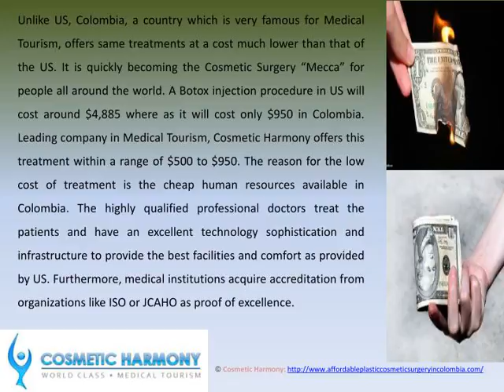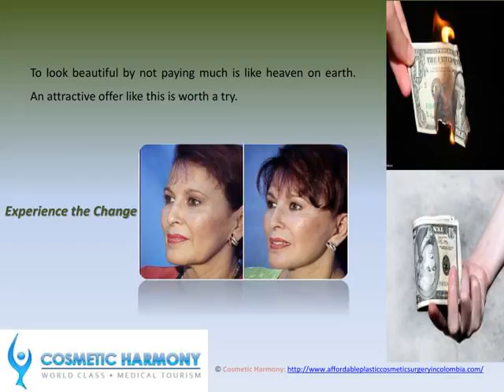Colombia:Solution to Rising Cost of Medical Treatments in US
“Solution to the Rising Costs of Medical Treatments in USA lies in Colombia,” says Cosmetic Harmony Cosmetic Harmony
,According to Wikipedia, “more money is spent on healthcare in United States on a per capita basis than in any other nation in the world”. According to the latest statistics from The Aesthetic Society, “The overall number of cosmetic procedures has increased 457% since the collection of the statistics first began in 1997. The most frequently performed procedure was Botox injections and liposuctions.” Cosmetic Harmony
,With the increase in the number of surgical and non-surgical procedures performed, people are spending a lot of money in cosmetic and plastic surgeries now-a-days. There were nearly 11.7 million surgical and non-surgical procedures performed in the United States in 2007, as reported by the American Society for Aesthetic Plastic Surgery (ASAPS). Americans spent over $13 billion on cosmetic procedures in 2007. This statistics proves that Medical Debt is the major cause for personal bankruptcy in United States as also mentioned in Wikipedia. Cosmetic Harmony
,Unlike US, Colombia, a country which is very famous for Medical Tourism, offers same treatments at a cost much lower than that of the US. It is quickly becoming the Cosmetic Surgery “Mecca” for people all around the world. A Botox injection procedure in US will cost around $4,885 where as it will cost only $950 in Colombia. Leading company in Medical Tourism, Cosmetic Harmony offers this treatment within a range of $500 to $950. The reason for the low cost of treatment is the cheap human resources available in Colombia. The highly qualified professional doctors treat the patients and have an excellent technology sophistication and infrastructure to provide the best facilities and comfort as provided by US. Furthermore, medical institutions acquire accreditation from organizations like ISO or JCAHO as proof of excellence.  Cosmetic Harmony
,Cosmetic Harmony guarantees that all the plastic surgeons are board certified by The Colombian Plastic Surgery Association (SCCP) with a minimum of 7 years of experience. “For us, the most important thing is to satisfy our patients by giving them the best cosmetic surgery procedures. We offer prices that are very low as compared to US so that Americans who want to save their money can opt for us”, explains Anthony Giudice, Cosmetic Harmony’s Sales Supervisor. “We have a well qualified team who are ready to give their best and give you the value for your hard-earned money. We give best facilities with financing options which is very convenient for Americans who have to spend a huge amount of money in US”, he adds further. Cosmetic Harmony
,To look beautiful by not paying much is like heaven on earth. An attractive offer like this is worth a try.  Experience the Change Cosmetic Harmony
,Cosmetic Harmony, headquartered in Colombia, is a medical tourism company which specializes in the complete cosmetic surgery packages, including cosmetic procedures, travel, accommodations, transportation to medical appointments, a bilingual personal assistant and medications. Cosmetic Harmony prides itself of continuity of care and a personalized experience. Cosmetic Harmony uses only FDA-approved materials.